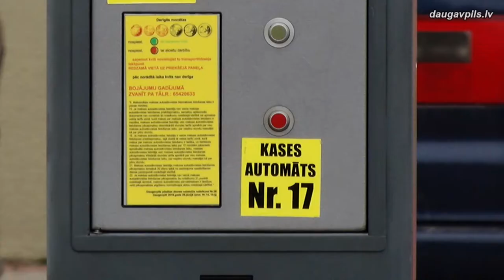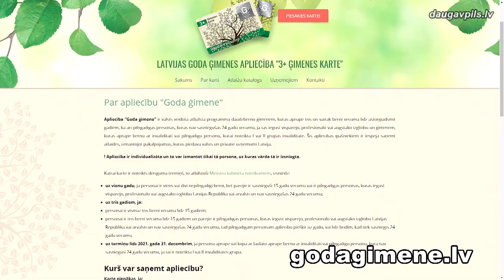Возрастает поддержка даугавпилсским многодетным семьям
В Даугавпилсе одним из главных приоритетов являются семьи с детьми: заботясь о младшем поколении, оборудуются игровые и спортивные площадки, современный облик приобретают учебные заведения, реализуются и другие, очень разнообразные, проекты. Не забывают и о многодетных семьях: для поддержки этой категории населения, в самоуправлении недавно было принято сразу несколько решений: теперь местные многодетные семьи могут бесплатно пользоваться платными стоянками на территории города, а детсадовцам из больших семей будет обеспечено бесплатное питание.